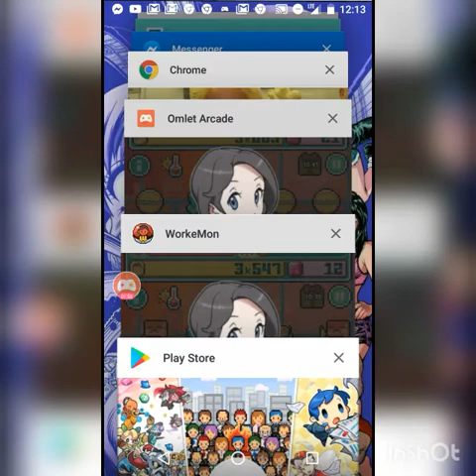Werk-A-Holic Wednesdaze S2E6: Workemon - Aggressive Expansion